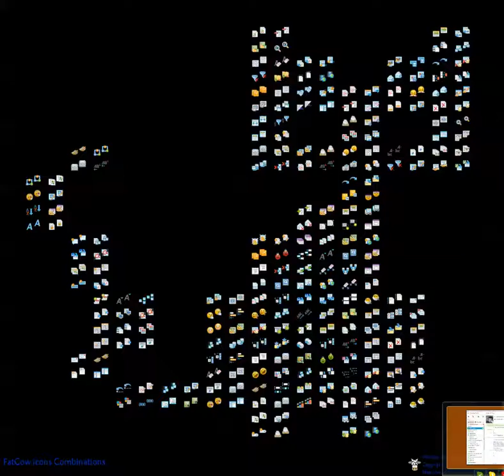Cat black background big